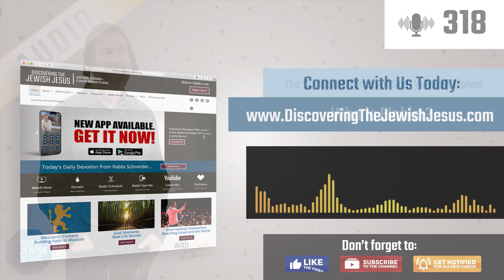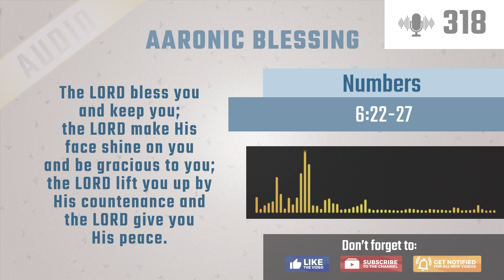Who is Elohim? | The Covenant Names of God: Yahweh Elohim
Who is Elohim? Is God's name so sacred we shouldn't say it? Rabbi Schneider shares that God has a personal name. (This is the very first in a series of messages about the names of God.) By knowing God's name, Yahweh, we encounter God and know who He is. But Elohim is a title, the plural of El, weighted and recognizing the godhead as three-in-one. The concept of relationship stems out of God's own nature as multidimensional. YHWH/Yahweh revealed His covenant name to Moses so we can call on Yahweh in love and reverence. Call upon God by His name, Yahweh, because He wants you to know Him. He wants a relationship with you. Jehovah is a mispronunciation because ancient scribes concealed God's name to confuse gentiles to avoid blaspheming it. God's name Yahweh is a verb and He is continuous, unfinished action because God is alive and involved in your life forever. Yahweh is your God and He loves you. Continue learning the names of God with Discovering the Jewish Jesus.

SERIES: The Covenant Names of God
TITLE: Yahweh Elohim
Episode: 1 of 8
SHOW #: 318